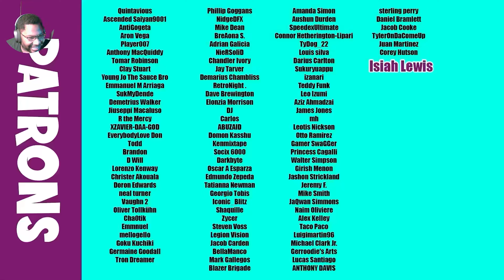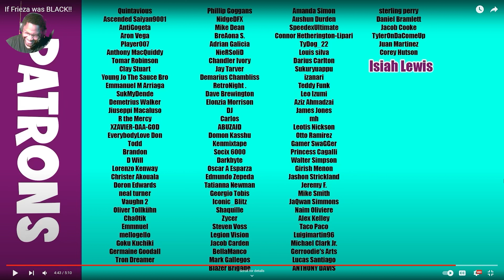DRIPPY FRIEZA | Reaction | SSJ9k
Today we are reacting to @SSJ9K1 , Black Frieza is taking everyone ankles.

I love all of you guys helping me grow! Hope yall have a great day!

Make sure to show SSJ9k some love